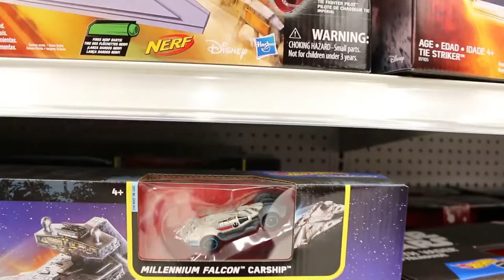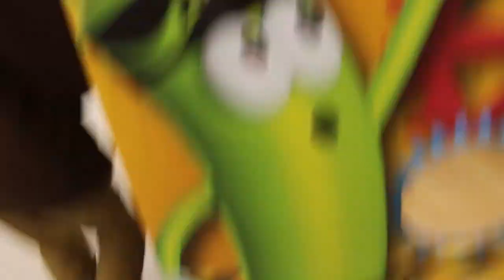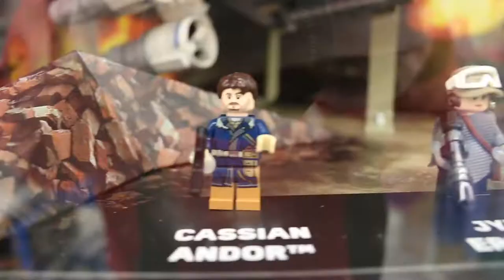Toy Store Shopping Spree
The kids got some gift certificates for Toys-R-Us over Christmas ... time for some shopping! (Oh, and we saw Star Wars Rogue One)

Vlog #015